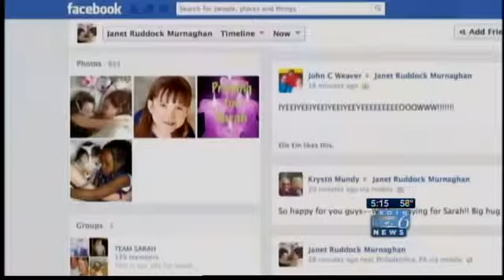Pa. girl who took on donor rules gets adult lungs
A family spokeswoman says the lungs implanted in a 10-year-old Pennsylvania girl at the center of a debate on organ donation are from an adult. Doctors say that surgery was "a success."